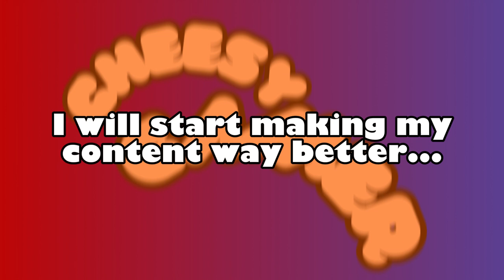Announcement......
Today I am announcing a new generation of my channel, I will change my content to be better!!!

Links:
pietrosprudente.itch.io